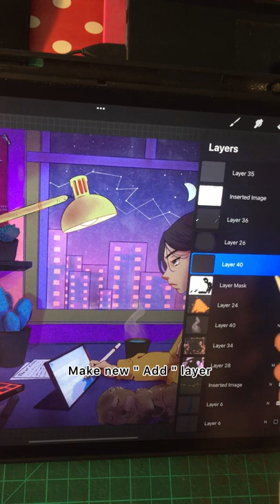How to do light effects on Procreate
اسهل طريقة فالريم الرقمي لرسم الضوء والنور
البرنامج المستخدم بوركرييت على اي باد برو